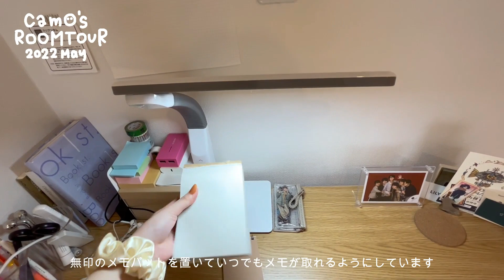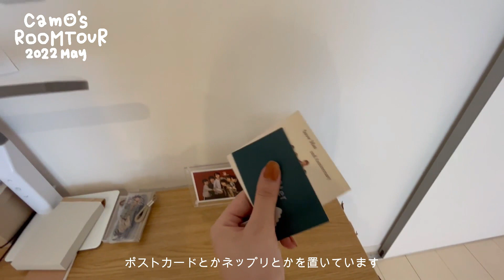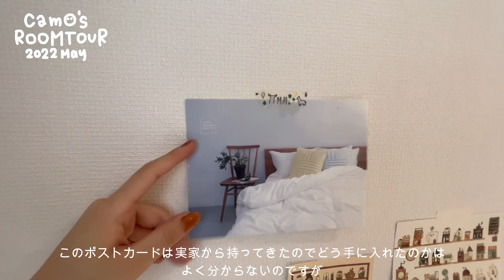【room tour】9畳1K,大学生1人暮らしの北欧雑貨でシンプルなお部屋づくり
9畳1Kの私のお部屋を紹介しました✨

次にルームツアーするまでにはクローゼットの中を綺麗に片付ける✊